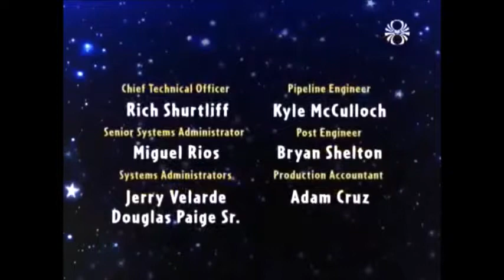ABC Icelandic continuity 2 September 2018